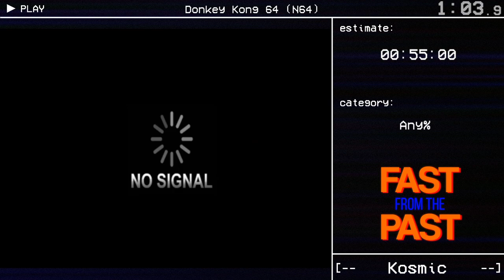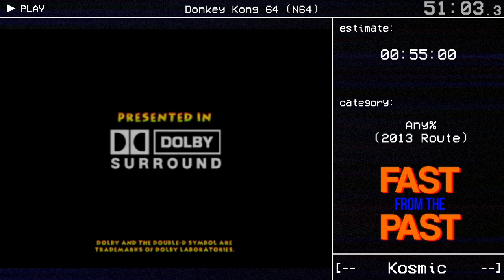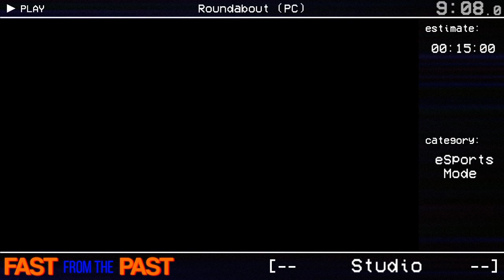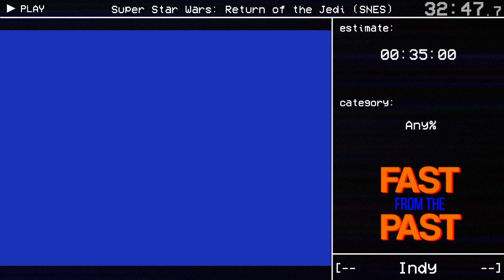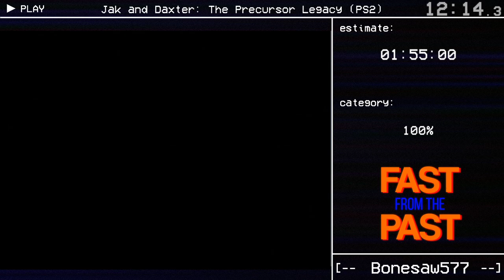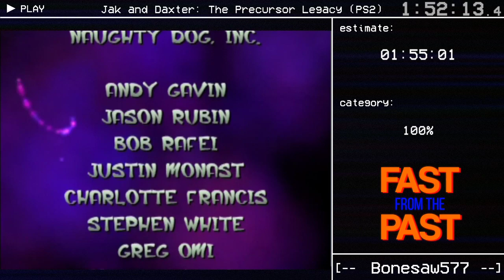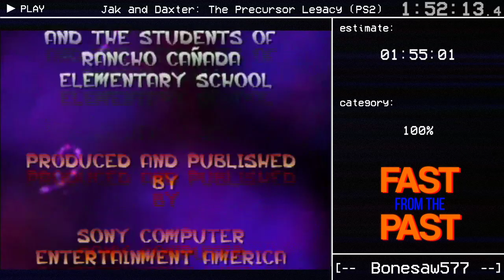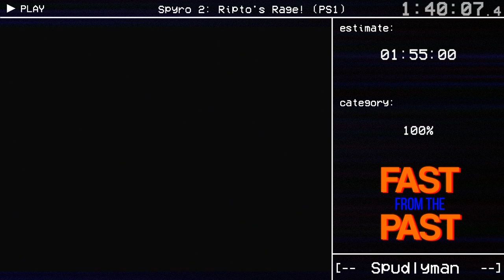Fast From The Past (Day 2, Part 1) (5/10/20)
I put on a marathon full of classic runners and routes. Enjoy!